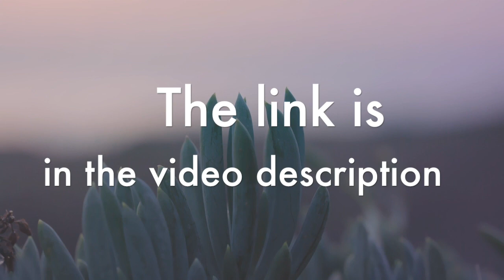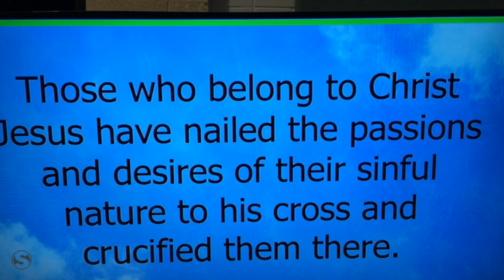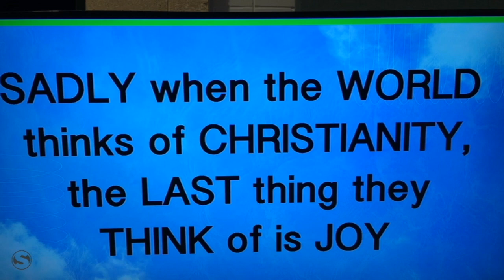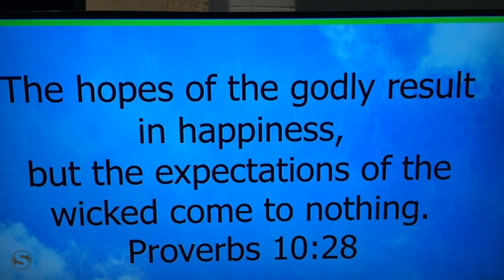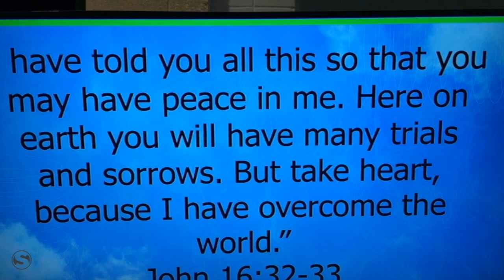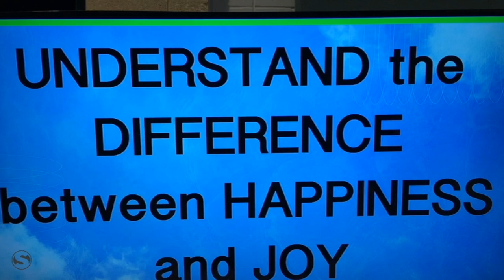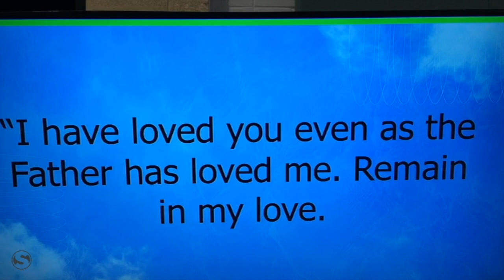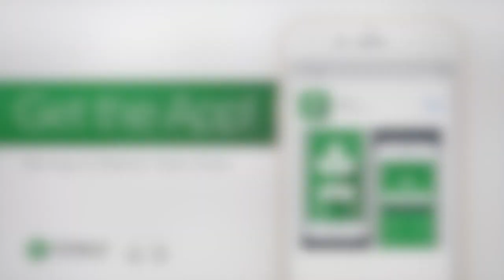Searchlight Church Online Experience- April 23, 2023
Welcome to Searchlight Church online!

Our own happiness is literally the thing that drives all other areas of our life: our choices, our friendships, our work, our hobbies our values, our virtues, our obsessions, our sins. Is there something or someone who can bring us lasting happiness? How would a life of happiness look?

We meet Sundays at George L. Catrambone School, 240 Park Ave for one in-person service at 10am. We were unable to prerecord or stream live but this is the message as preached live Sunday morning!

We'd love to get to know you! Check-in and we’ll connect with you! Also, if we can pray with you or if you have a testimony you want to share, or just to check in

Wherever you’re watching, make sure to LIKE our page and leave a comment so you never miss new content!

Happiness is a 9-Letter Word – Week 2